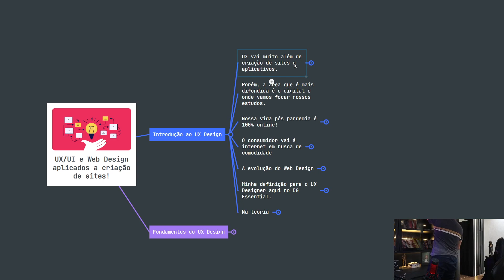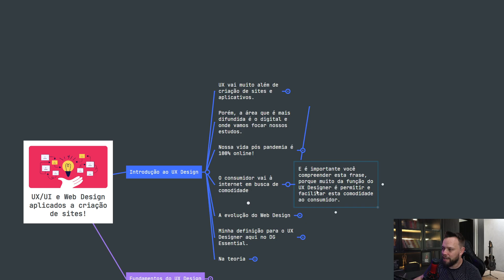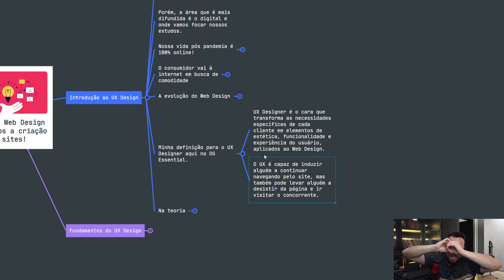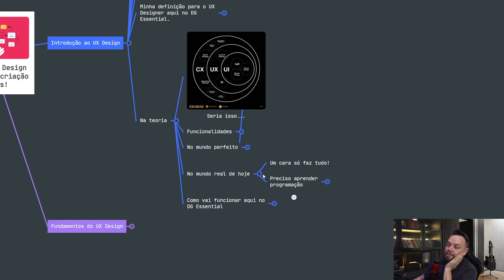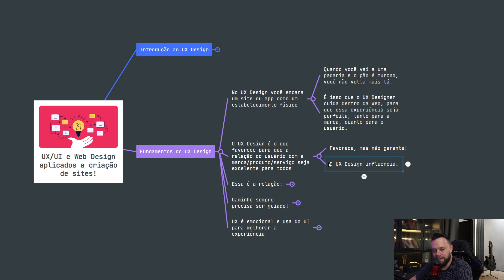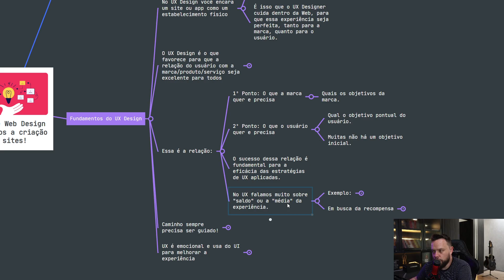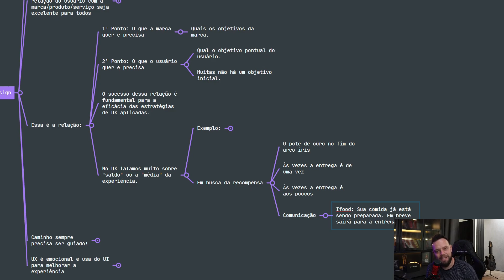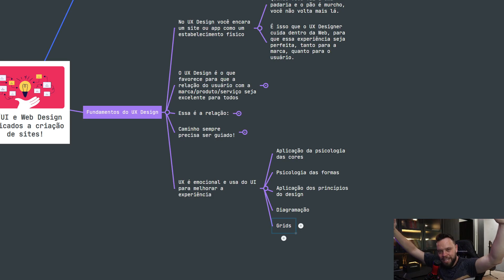UX/UI Design aplicados a criação de sites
UX/UI Design aplicados a criação de sites. aulas do DG Essential.